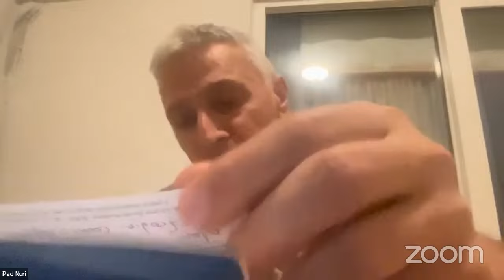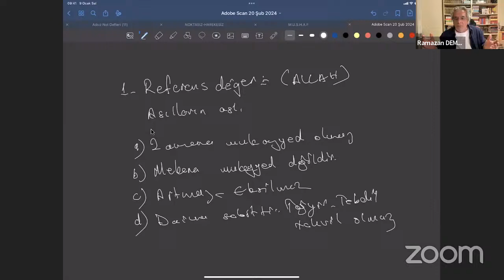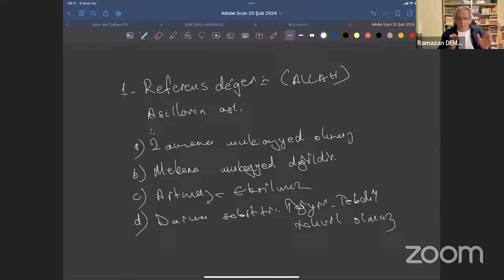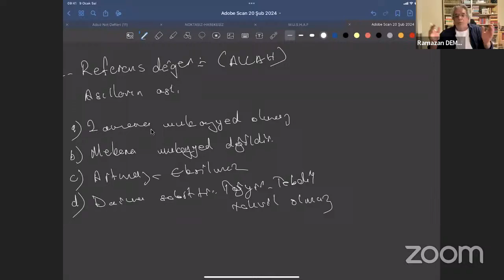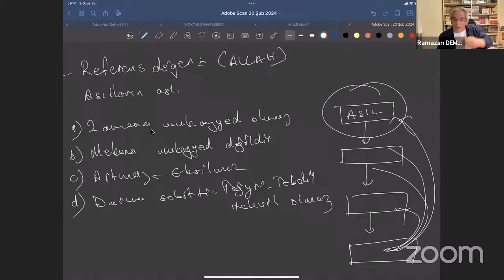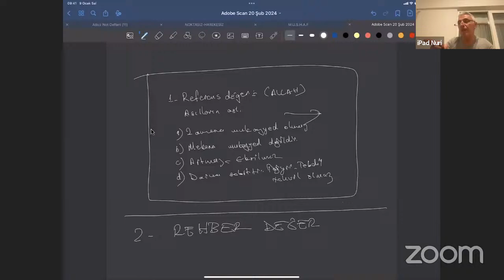Bilgi Nazariyesi, İlim ve Kuran